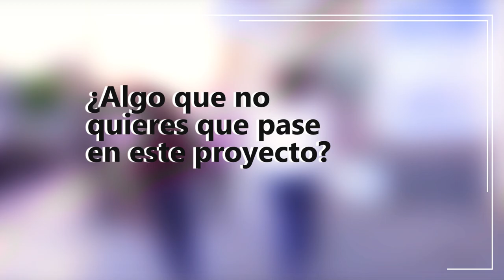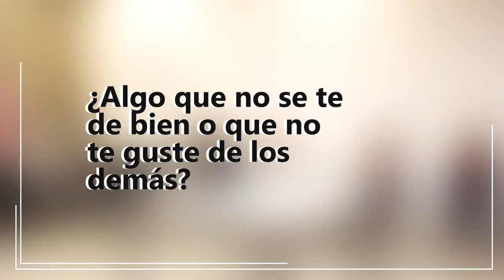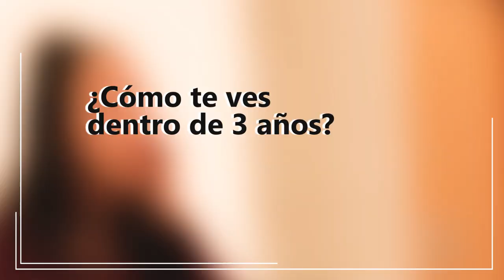Spoiler Alert: ¡Empezamos!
Vols conèixer una mica a les protagonistes de la nova producció de La Lola Boreal?
Spoiler Alert: són joves, tenen molt talent i estan a punt de menjar-se el món

* Amb la col·laboració de Graners de Creació, Festival Russafa Escènica i Rambleta

¿Quieres conocer un poco a las protagonistas de la nueva producción de La Lola Boreal?
Spoiler Alert: son jóvenes, tienen mucho talento y están a punto de comerse el mundo

*Con la colaboración de Graners de Creació, Festival Russafa Escènica y Rambleta